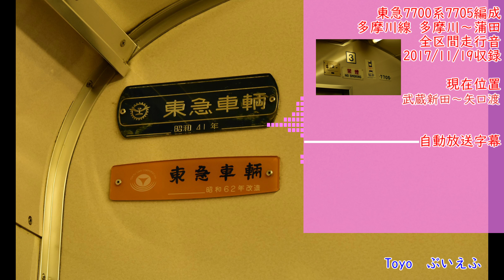東急7700系 7905編成 多摩川～蒲田 全区間走行音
ご清聴ありがとうございます
今年度をもっての事実上の引退が発表された東急7700形の多摩川線多摩川～蒲田の全区間走行音です
先頭部で収録しています

おまけ画像は収録前後で撮影したものを使用しております（現在位置も字幕です）
雑音は少なめですが、乗務員室の風切音がうるさいです
また、東急式ATS特有のベル音にお気を付けください
それでは約15分の走行音をお楽しみくださいませ

※動画内で「7705編成」と記載しておりますが、正しくは「7905編成」です